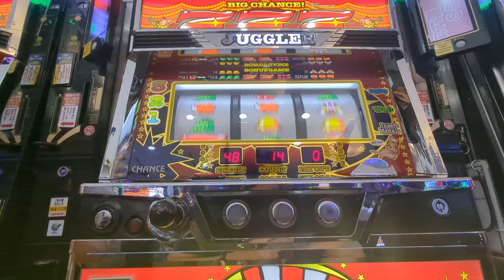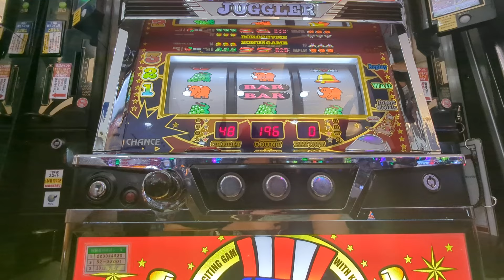147G（´・ω・`）